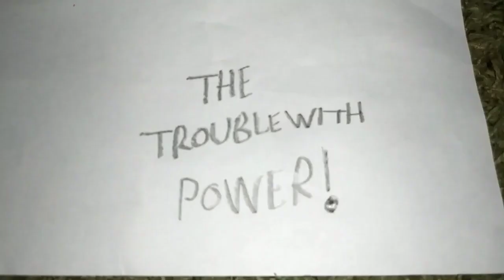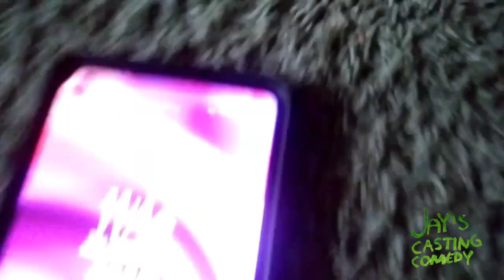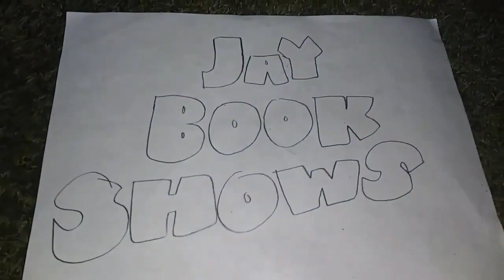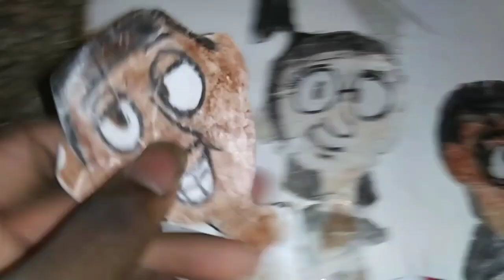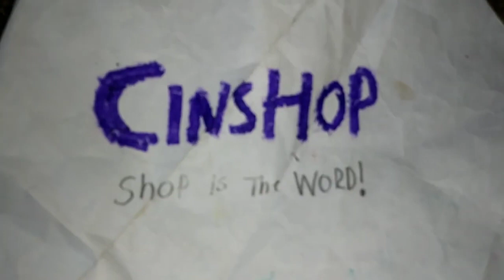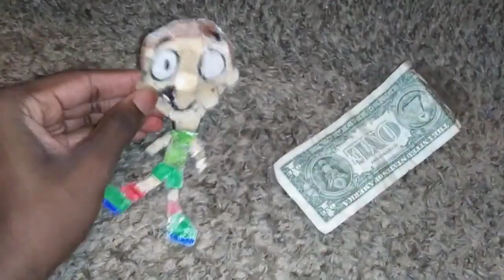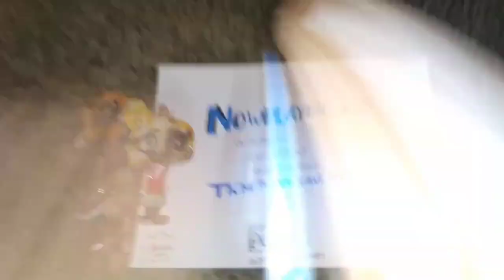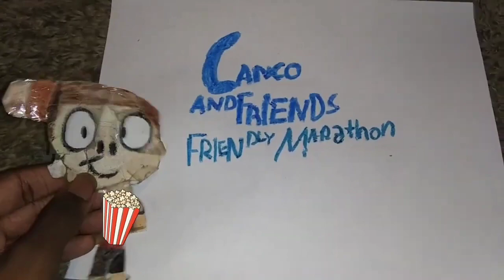May 17, 2024